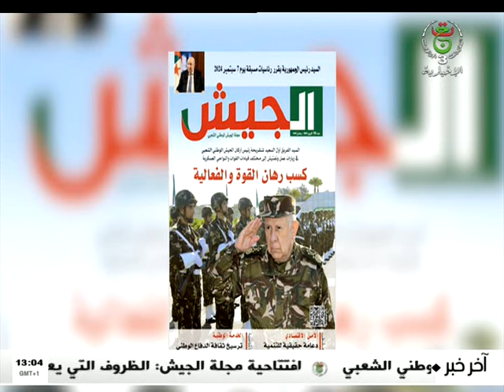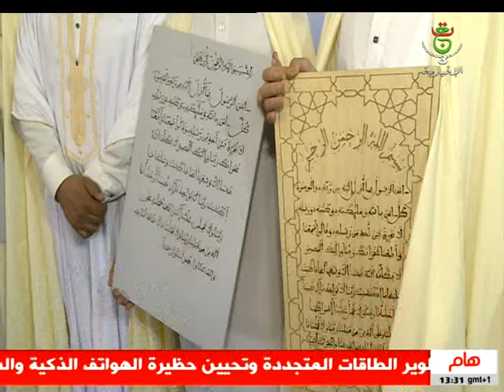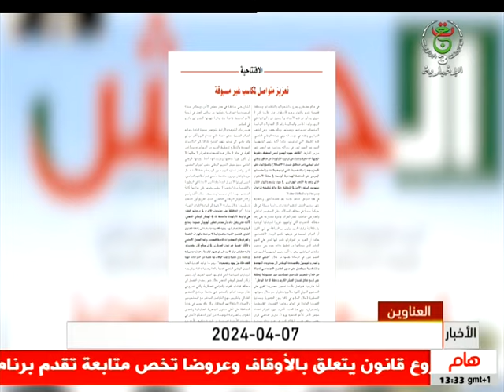نشرة أخبار الواحدة - الأحد 07 أفريل 2024